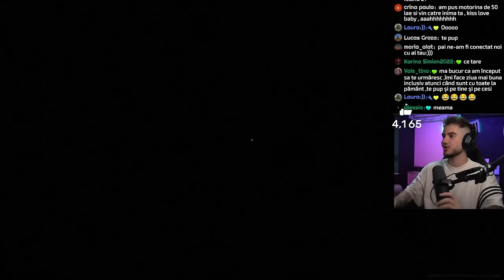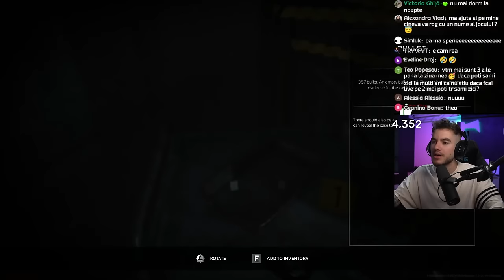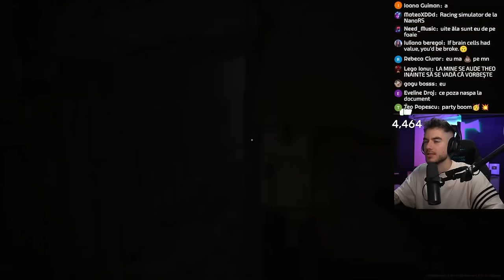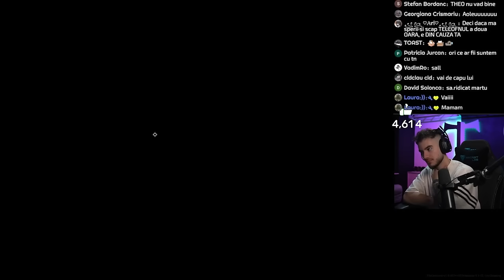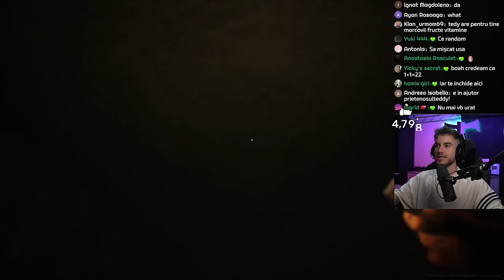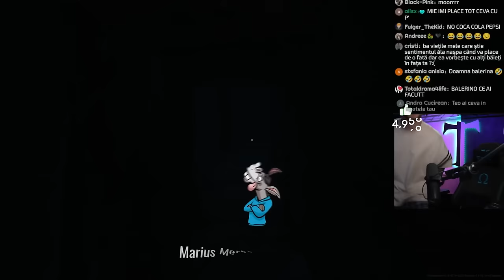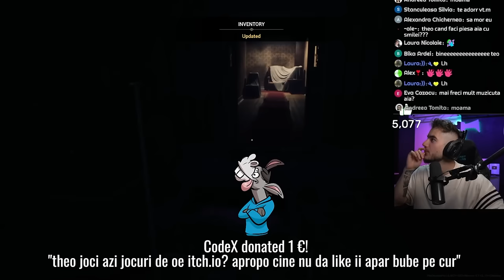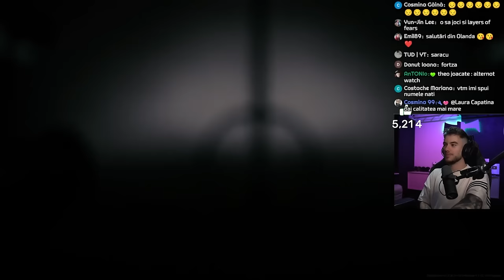Acest Joc Horror E Mai Bun Decat Un Film!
tare rau de tot jocu asta jur